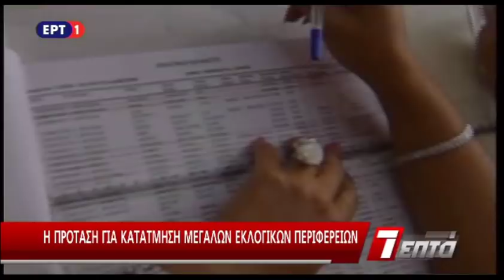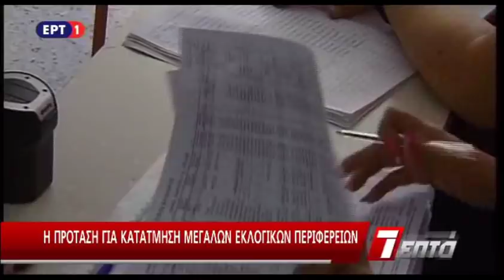Π. Σκουρλέτης: Με τον Κλεισθένης 1, εισάγουμε μία νέα κουλτούρα σύνθεσης, συνεργασίας και συνευθύνης